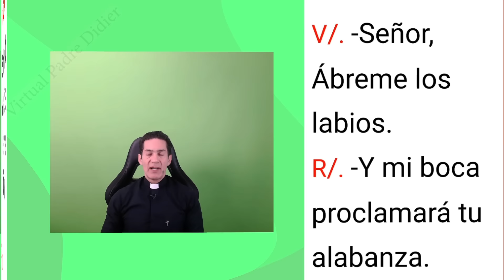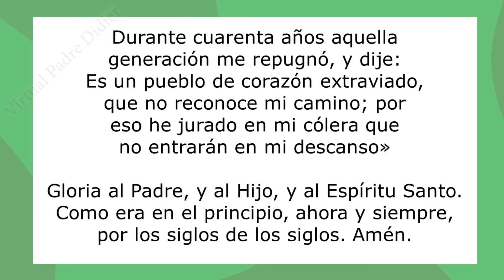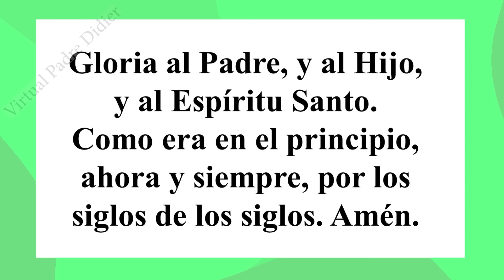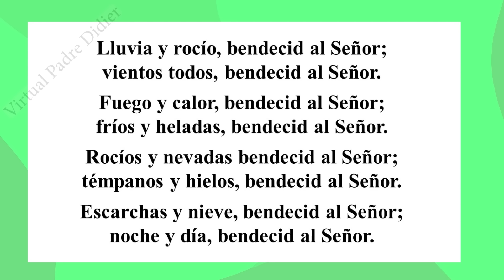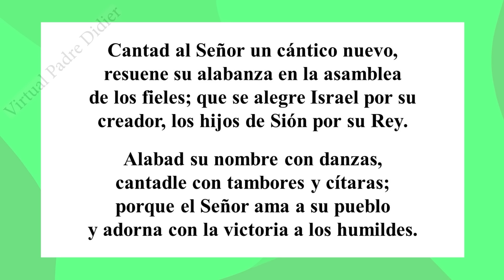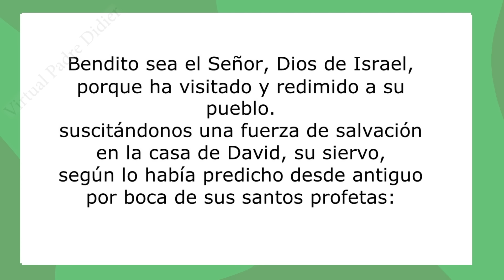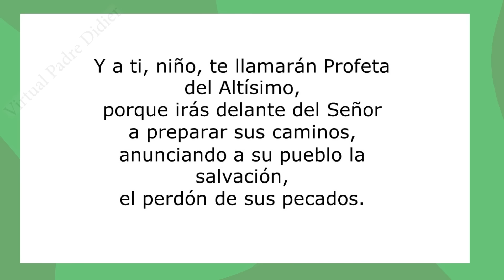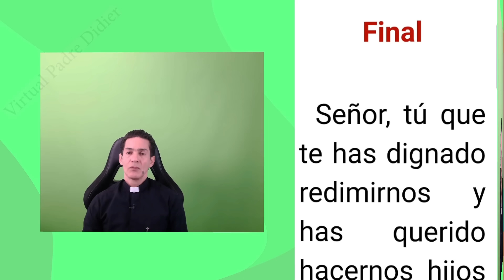Laudes de hoy Domingo 28 Abril 2024. Oración de la mañana. Padre Didier